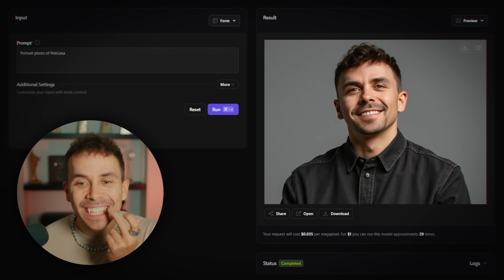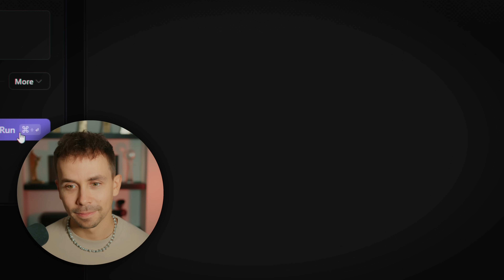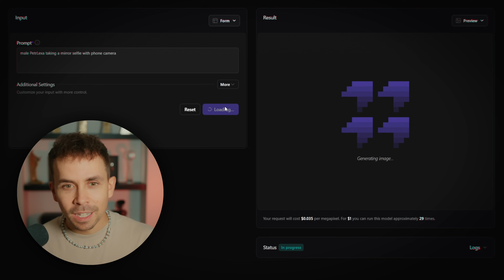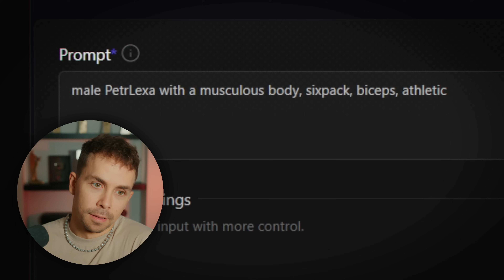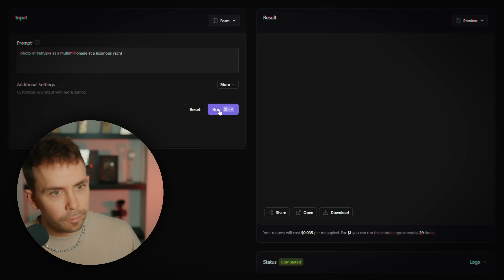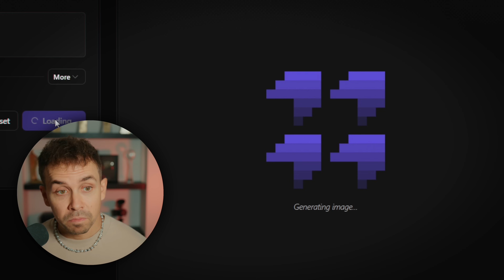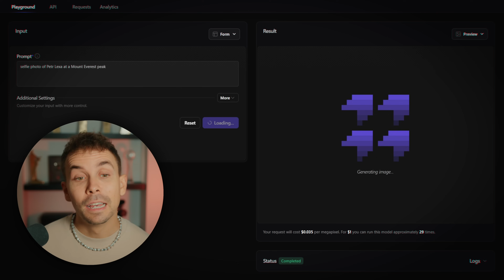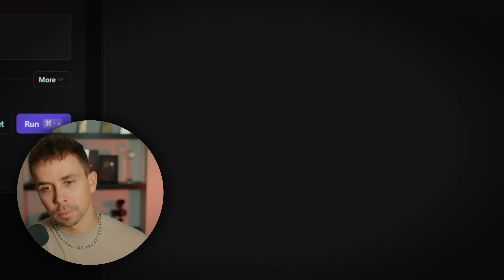UNIKLY MOJE INTIMNÍ FOTKY 👀 | Petr Lexa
Hateři budou říkat, že to je AI!! 👀